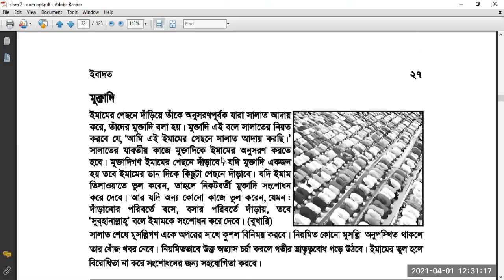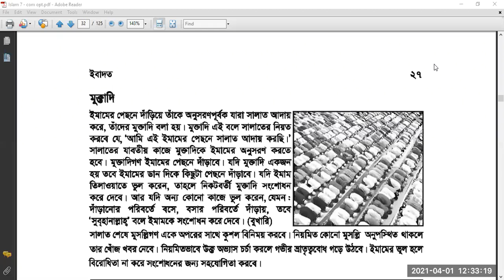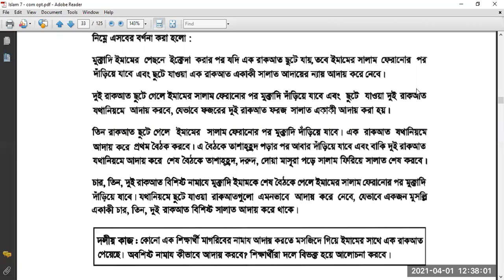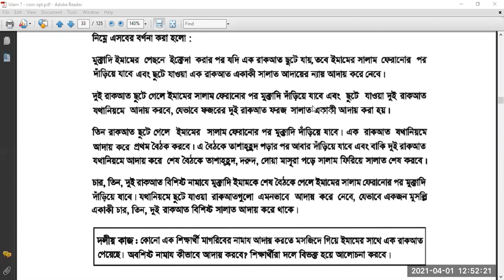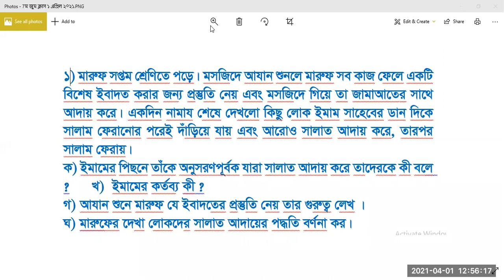ইসলাম ও নৈতিক শিক্ষা জুম ক্লাস, R R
৭ম শ্রেণি